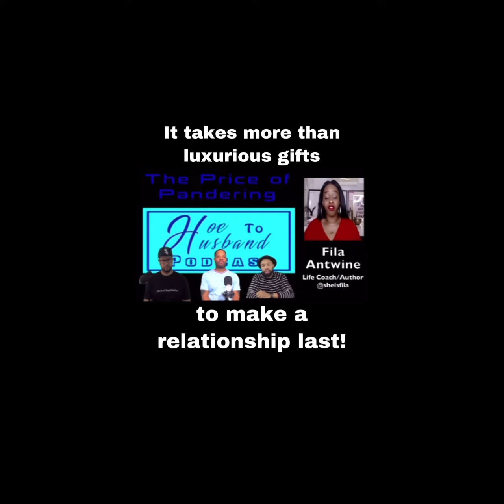Materialistic Mindset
In this clip we speak with life coach Fila Antwine about the Quavo/Saweetie break up and the impact a materialistic mentality has in a relationship.